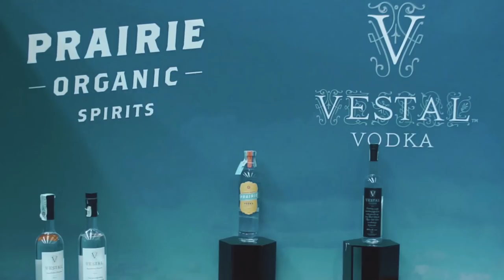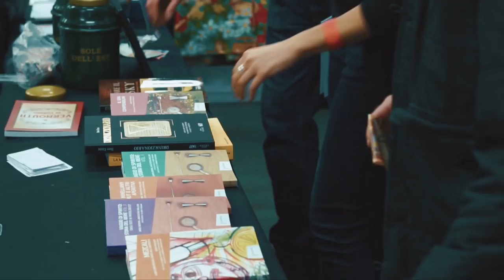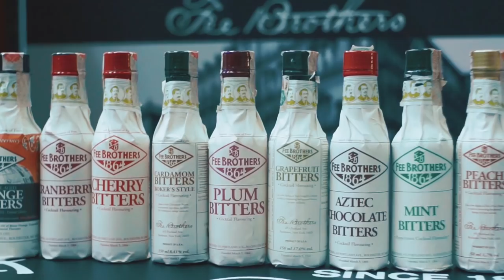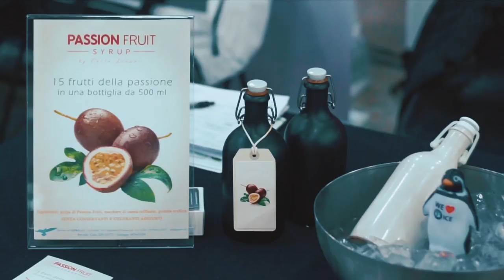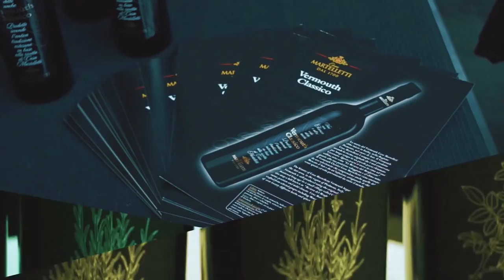Aperitivi&Co Experience 2017 - Documentary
l'unico evento italiano dedicato al mondo della liquoristica nazionale ed internazionale, una rassegna esclusiva di vermouth, amari, bitter, liquori, elisir e infusioni con la partecipazione di molti esperti del settore, seminari ed aggiornamenti professionali, ci vediamo nel 2018 !